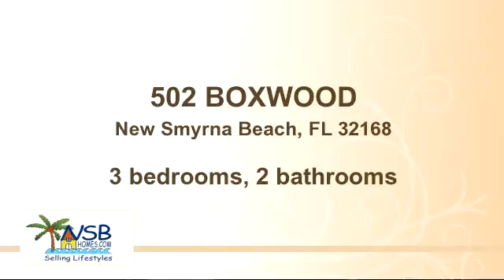Property for sale - 502 BOXWOOD, New Smyrna Beach, FL 32168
Bedrooms: 3
Bathrooms: 2 bathrooms
Square Feet: 2857
Price: $249,000

MLS ID:

For more information about this property, please contact Donna Concannon & David Kosmas Trusted NSB NATIVE REALTORS with Integrity at or . You can also text 1161254 to 67299.

09/05/2015 12:00:01 pm

Last modified: